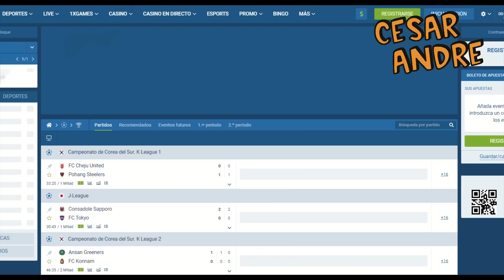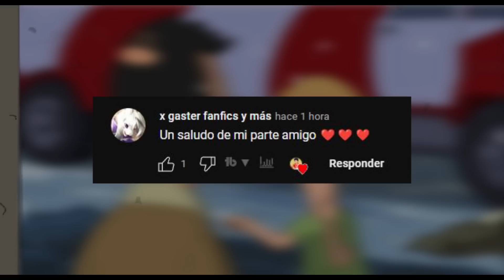BOB BURGUER cuarta temporada | Resúmenes de series | Cesar Andre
En la temporada 4 de Bob's Burguer veremos que el matrimonio de la pareja ha llegado a un punto rutinario. Por ello, Linda decide tomar unas clases de vuelo con un galanazo que pondrá en peligro la relación de la pareja. Además Bob recibirá la oportunidad de ser el nuevo maestro de la clase de economía domestica donde inspirara a los alumnos mas problemáticos de la escuela.